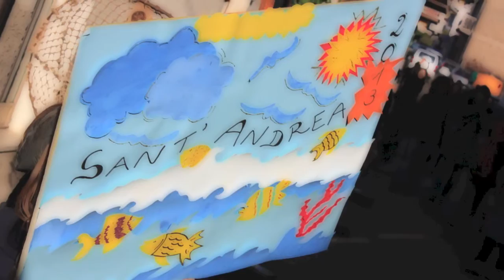Cellere - Festa di Sant'Andrea 2013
Montaggio e riprese video a cura del
Centro Giovani di Cellere

TUTTE LE FOTO DELL' EVENTO LE TROVI SULLA NOSTRA PAGINA UFFICIALE